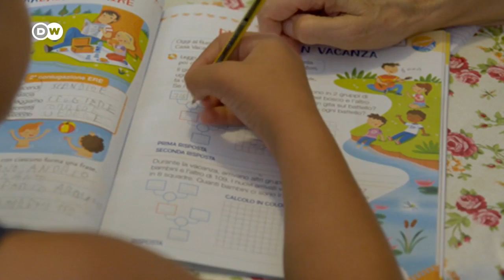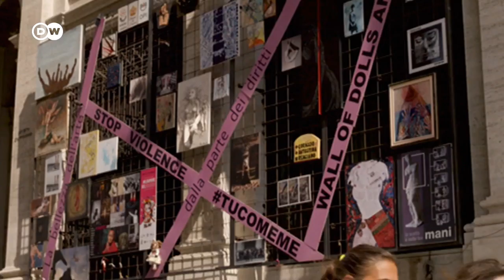Principales noticias económicas de la semana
Afganistán sin operaciones bancarias. Conferencia del G20 sobre empoderamiento de mujeres para reactivar la economía, e ideas arquitectónicas para combatir el cambio climático enlas ciudades./jg